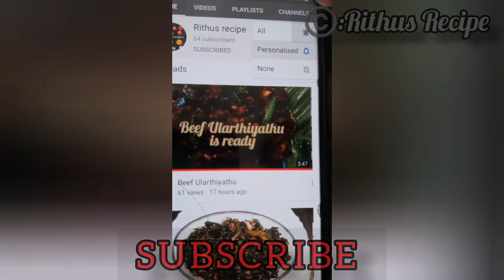Perfect Ghee Rice (Neychoru) in malayalam with english subtitles. Very easy and tasty recipe.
Hello Friends,
Today I'm going to prepare perfect ghee rice (Neychoru) in malayalam with english subtitles.  Very easy and tasty recipe.

Do LIKE...
Do COMMENT...all your valuable suggestions.

Thanks ...